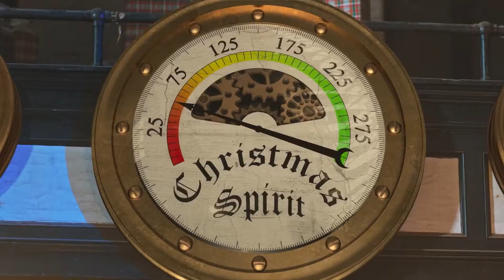_"MY ADVENTURES WITH SANTA" | NEW OFFICIAL TRAILER HD | CHRISTMAS HOLIDAY MOVIES